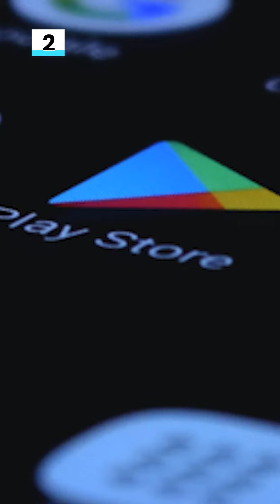NCC raises alarm on virus attack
The Nigerian Communications Commission‘s Computer Security Incident Response Team (NCC-CSIRT) has flagged a new malware, HiddenAds, which has infiltrated Google Play Store and can impact device performance and jeopardise users’ privacy.